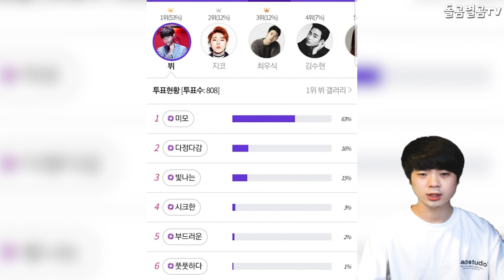【ENG】"인기 실화야?" BTS 뷔 중국서 GIF 어워즈 1위에 난리!! BTS V is number one at the GIF Awards in China!! 돌곰별곰TV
정대규

감사합니다.

네이버 파파고 다국어 번역 :

BTS V is number one at the GIF Awards in China!!

防弾少年団Vが中国GIFアワード1位!

BTS V在中國獲得GIF大獎第一名!!

감사합니다^____^

감사합니다.